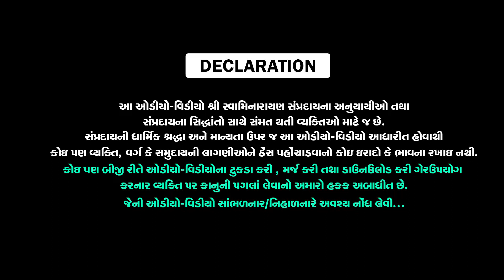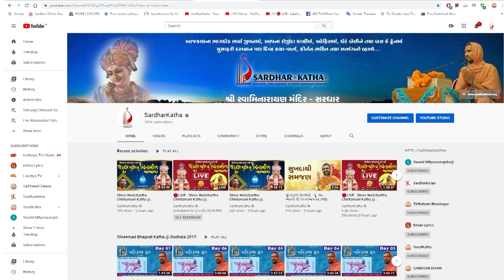Avasar Ajab Banyo He Aaj || Parshad Haresh Bhagat || Kirtan Bhakti || Tirthdham Sardhar 2020